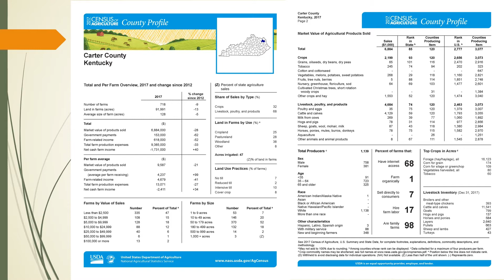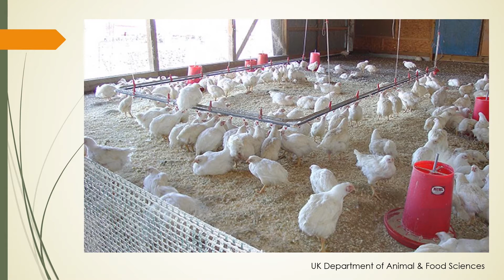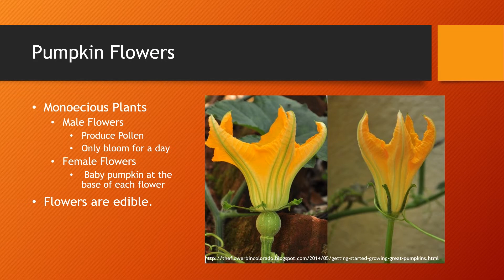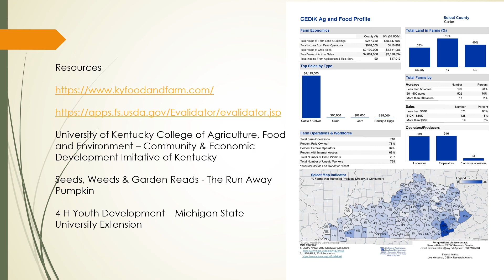National 4 H Week - Agriculture & Natural Resources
Happy National 4-H Week!   Learn more about the agriculture & natural resource industries in Carter County and Kentucky.